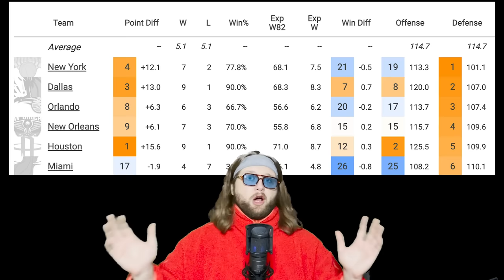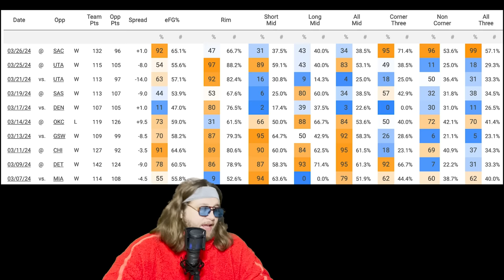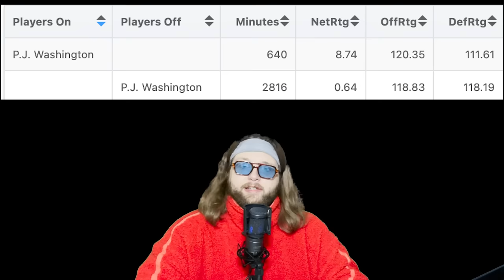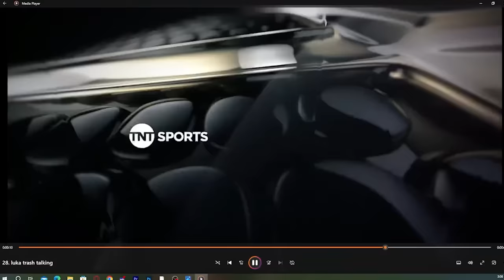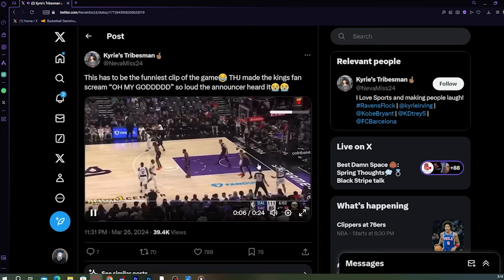The Dallas Mavericks Are A Completely New Team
The Dallas Mavericks blow out the Sacramento Kings in one of the most important games of the season. Lead by Luka Doncic, Kyrie Irving, and their defense, this new look Mavericks team is playing as good as any in the NBA.